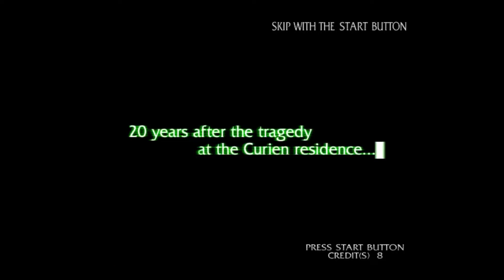The House Of The Dead III - Gatling Gun [Full Part - Hitzujaa Reupload] - 2022 Easter Day Special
Original Description :
Lisa : Whats the G name stand for ?
G : G is stand for "Gatling Gun".
Original Upload : November 7th, 2012 (Real)
This is the Full Part of Hitzujaaa The House of the Dead III Gameplay with Gatling Gun hack for my 2022 Easter Day Special on April 17th, 2022
- Easter Day! -
Reupload with Full HD (High Digital) quality for this full part